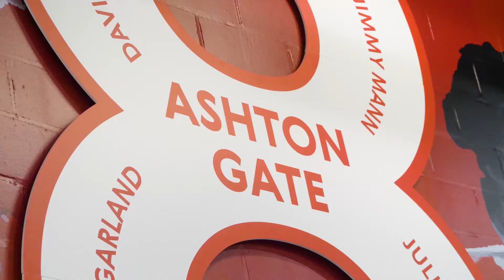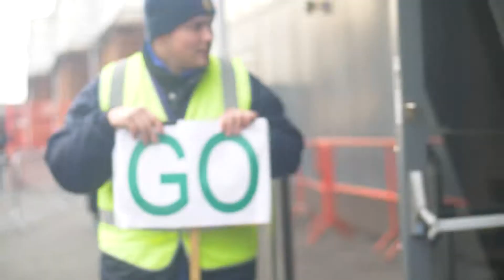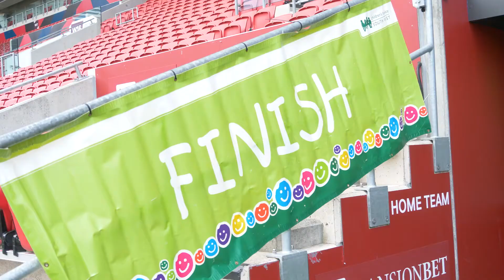CHSW FunRun 2021 Highlights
A highlights video for a charity fun-run!